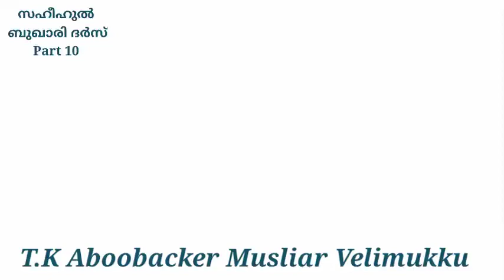Bukhari Dars| Part 10|T K Aboobacker Musliar Velimukku| 28/6/2021 Mon